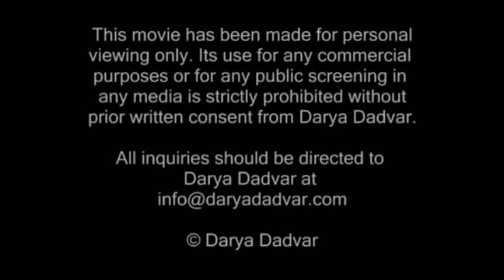Kooche, Fereydoon Moshiri - Darya Dadvar کوچه - فریدون مشیری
Kooche (Koocheh): Poem by Fereydoon Moshiri - Music & arrangement by: Darya Dadvar
کوچه - فریدون مشیری